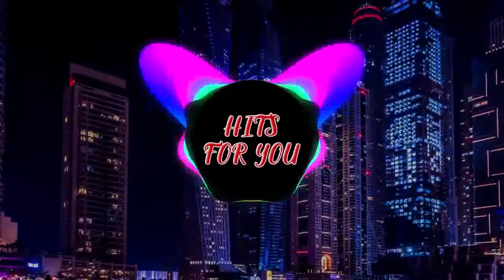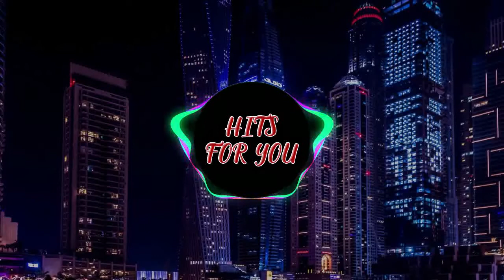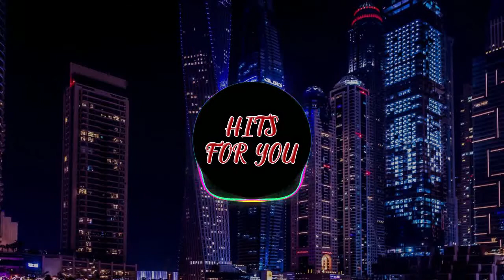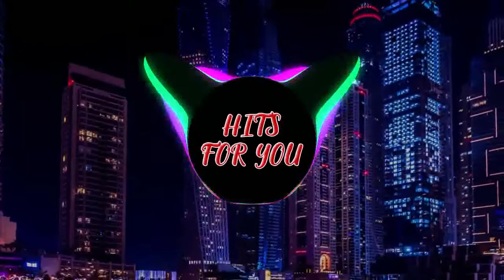Best Progressive House Mix 2016 - HFY